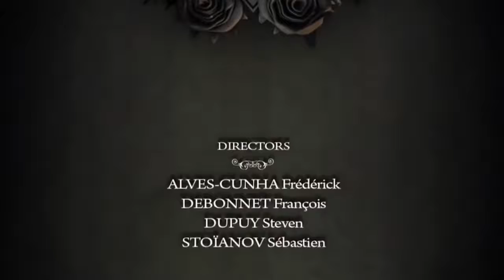Гениальный мультик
Все самые интересные мультики собраны на